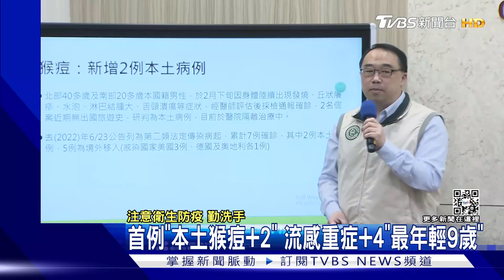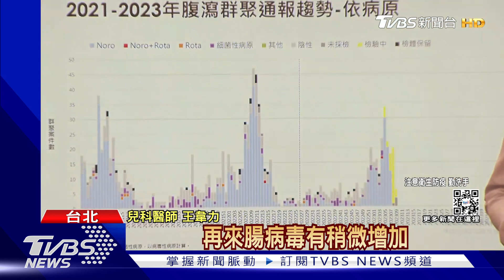首例「本土猴痘+2」 流感重症+4「最年輕9歲」｜TVBS新聞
台灣新增首例本土猴痘「還一次兩例」，分別是40和20多歲男性目前感染源待查，已匡列25人。另外流感新增4例併發重症，其中最年輕的是9歲女童，疾管署表示除流感外，目前腹瀉疫情仍處高點、腸病毒疫情也還在升溫!